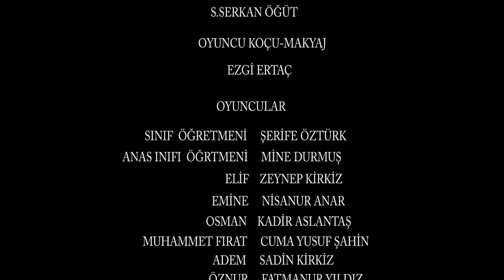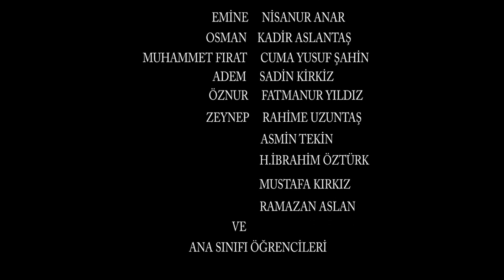Annem Kısa Film - Osman Kaya